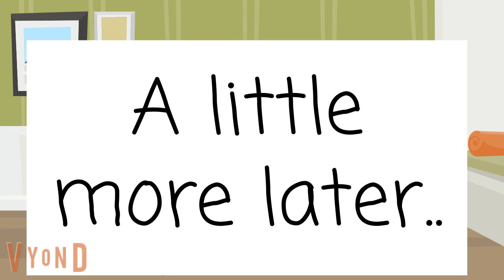Ross cheated on Rachel